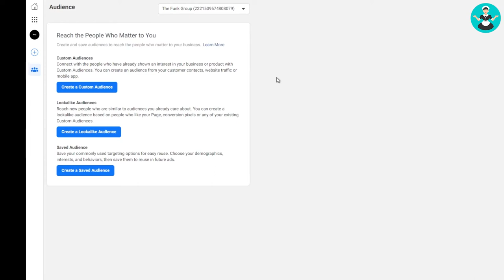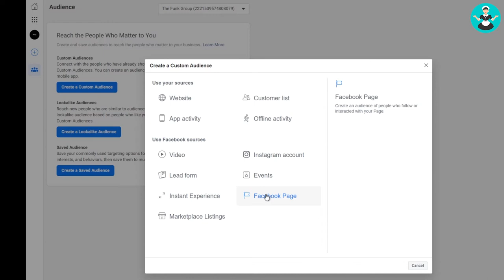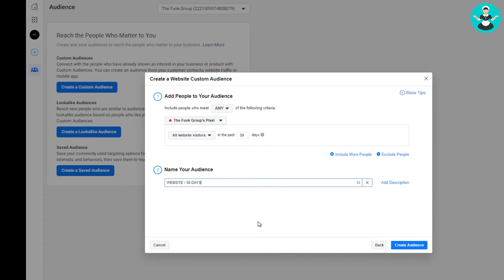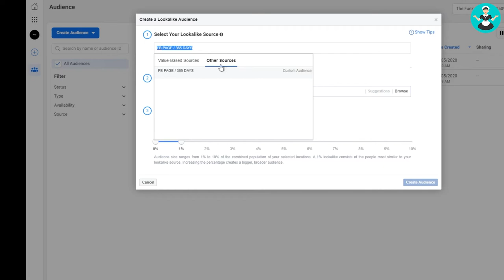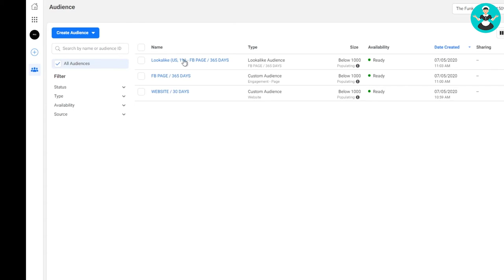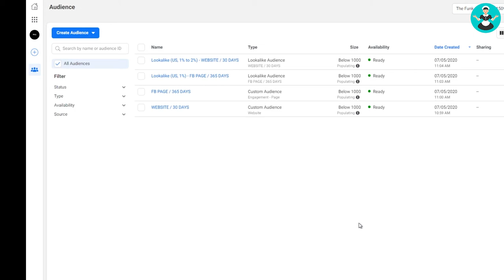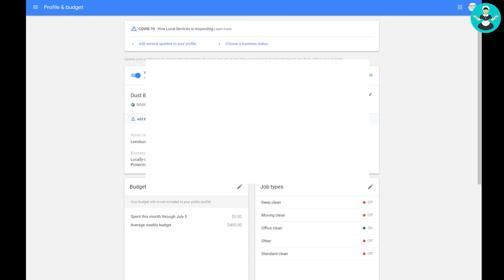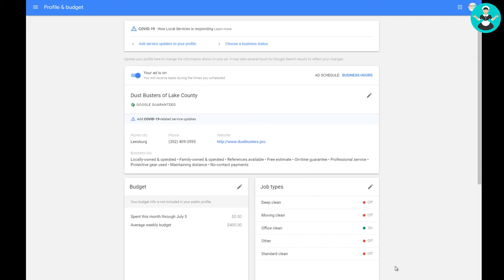Attract New Customers for Your Cleaning Business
Finding a good marketing strategy it's crucial for your success. Don't just think about the best way to market your business, you need a stream of lead generation systems!

Watch this video to discover:
- How to use facebook ads for your maid service and the magic of lookalike audiences
- Why Google local services is better than Google Ad Words (and what this means for your cleaning business)
- How to network at social events easily and without selling

Ricky will also explain why everyone is asking the WRONG question when it comes to your lead generation for your cleaning business.

Ricky Funk is a father, husband, and entrepreneur that has a technical background. He owns a cleaning business in Florida and is a self-learner that attributes his success to implementing systems and automation. He built a business from $0 to $250,000 in less than 2 years in the residential cleaning industry. Now Ricky dedicates his time to help others business owners achieve success, one video at a time.